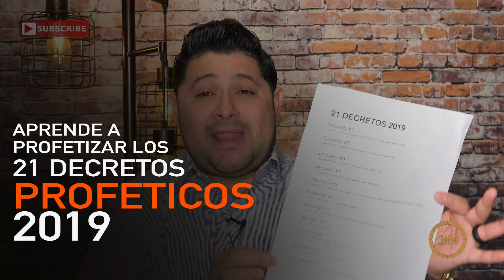Aprende a como profetizar los 21 Decretos para el 2019- Jose Amado Morteo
Estos 21 Decretos Proféticos activaran un atmósfera de poder sobrenatural sobre tu vida!!
Aprende con el profeta Jose Amado Morteo a decretar tu año 2019.
21 DECRETOS PROFETICO 2019 (copia y pega)
📌Decreto #1
Decreto mi consagración a Dios en cada área de mi vida
📌Decreto #2
Decreto y establezco el orden De Dios para mí vida
📌Decreto #3
Decreto el movimiento De Dios sobre mi vida
📌Decreto #4
Decreto que mis ojos espirituales son abiertos
📌Decreto #5
Hoy decreto que este año tendrás un enfoque claro en lo que Dios te mando a hacer
📌Decreto #6
Decreto un año de conquista territorio
📌Decreto #7
Decreto la protección De Dios en todas las áreas de tu vida
📌Decreto #8
Un año libre de deudas
📌Decreto #9
Decreto un año de matrimonios de reino.
📌Decreto #10
Decreto un año de restauración familiar
📌Decreto #11
Decreto un año de protección y conexiones divinas
📌Decreto #12
Decreto un año de salud divina, libre de toda enfermedad
📌Decreto #13
Decreto un año de rompimientos financieros.
📌Decreto #14
Decreto un año de poder y autoridad sobre toda fuerza del enemigo.
📌Decreto #15
Decreto un año de Acceso a personas, cosas, lugares y recursos.
📌Decreto #16
Decreto un año de Restitución sobrenatural.
📌Decreto #17
Decreto que este año Dios te da una Fe como nunca antes para alcanzar tus sueños.
📌Decreto #18
Decreto que este año veremos la gloria De Dios en todas las areas de nuestra vida.
📌Decreto #19
Decreto que este año serás multiplicado, efectividad y producirás lo que nunca has producido.
📌Decreto #20
Decreto que el Dios manifiesta el potencial que está dentro de ti.
📌Decreto #21
Declara que este año El Espíritu Santo será tu mejor amigo.
Bendiciones!